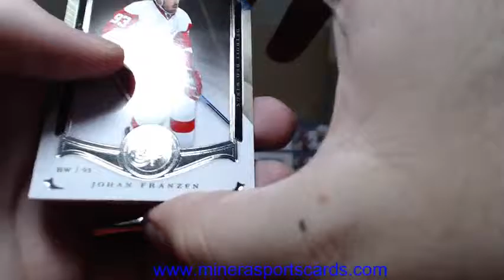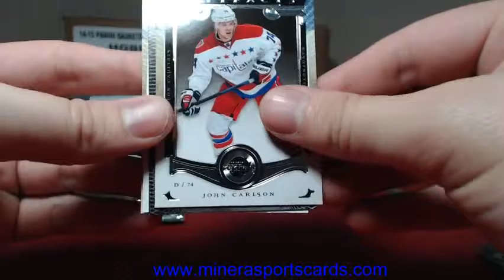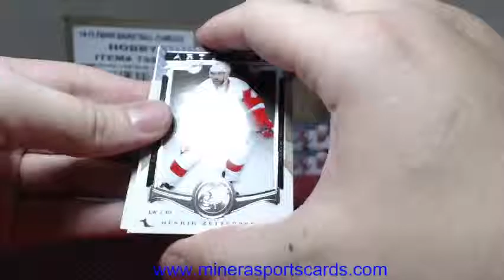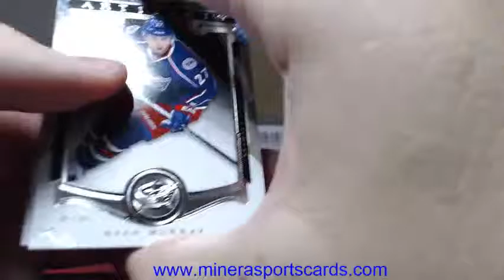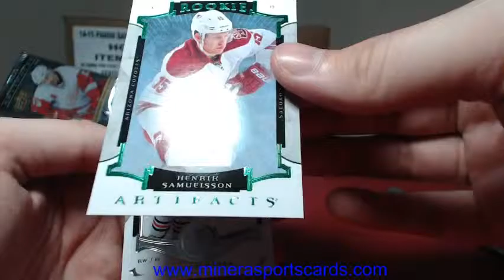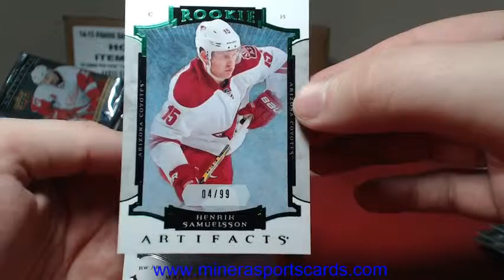Teambutterfield~2015-16 Upper Deck Artifacts Hockey Hobby Box Break